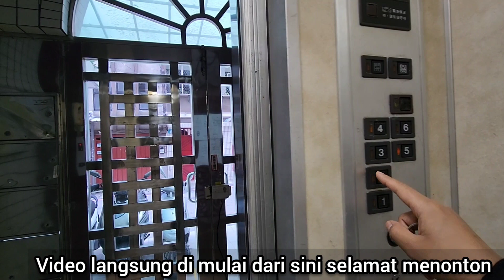Cantikkkk banget yuk !! Majikan Memuji Masakan Prtnya ? pedhes'nya NYELEKIT Nasi goreng lalap cabe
HARI INI CERITANE MAKAN NASI GORENG

ALA ALA DARI SAYA

INI DAPAT NASI AMONG2 DARI MBAK SUSI

BUMIL

ALHAMDULILLAH ENAKK

TRUS VIDEO LANJUT

MALAM HARI AKU
MASAK UNTUK KELUARGA MAJIKAN

MASAKAN E TIAP HARIII
SAMA

HAMPIRRR SAMA

HA HA BA BA

MOHON MAAF LAHIR BATIN THANKS